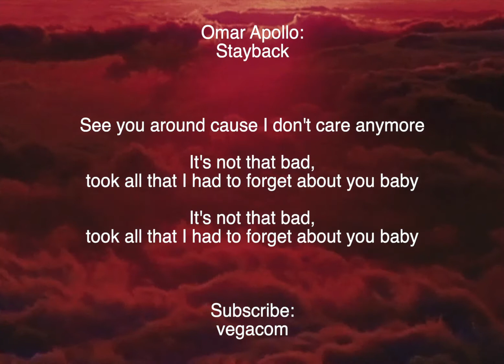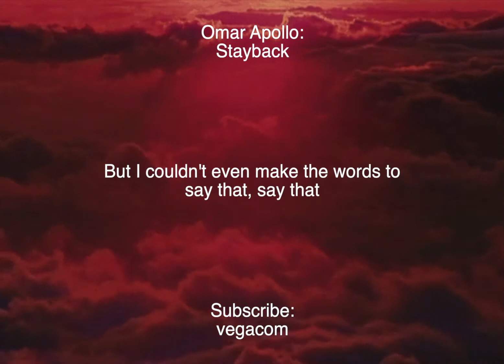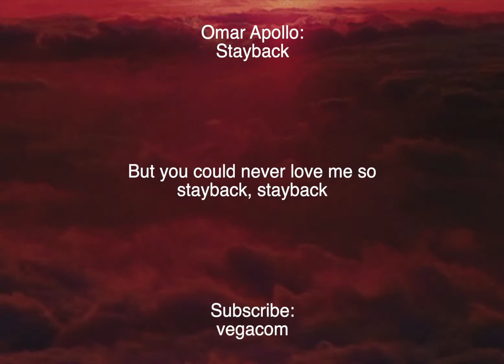Omar Apollo - Stayback [Lyrics]